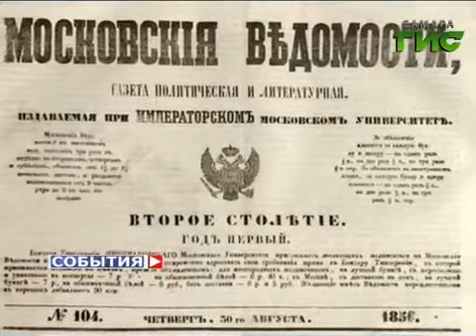Журналистов поздравили с Днем российской печати